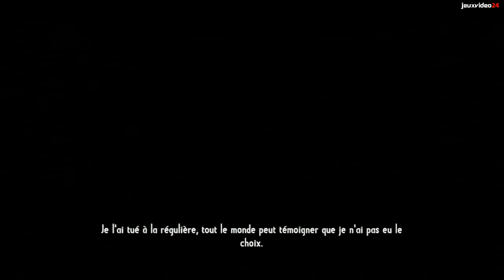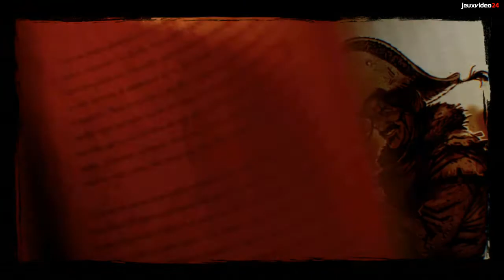Call of Juarez Gunslinger - Exclusive First 35 Minutes HD (Xbox 360)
Vidéo exclusive des 35 premières minutes de Call of Juarez Gunslinger, le FPS de Techland disponible sur les plateformes de téléchargement sur PC (Steam), Xbox 360 (Xbox Live) et PlayStation 3 (PSN).